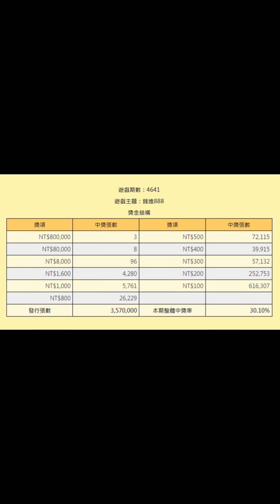[刮刮樂] 錢進888刮刮樂，預告和說明，預計上市日：112年9月19日 [每張新臺幣100元][頭獎80萬元][2023刮刮樂][錢進888][刮刮樂預告]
發哥開獎

主題：錢進888
售價：每張新臺幣100元
預計上市日：112年9月19日

彩券特色：
頭獎80萬元

玩法說明：
刮出任一個"8"，即得其對應的獎額